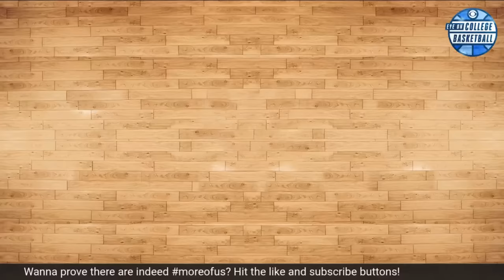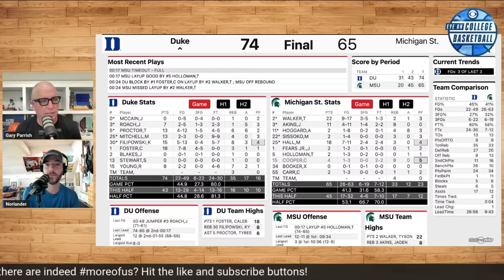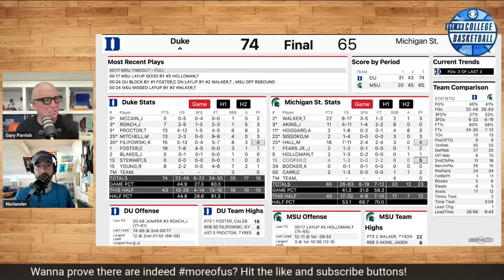No.1 Kansas outlasts No.17 Kentucky; Marquette's Kolek downs Illinois; Duke rights ship against MSU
What will the fallout from the Champions Classic be? Gary Parrish and Matt Norlander will help sort it out for you.

00:00 - Start
00:45 - Kansas reigns over Kentucky
12:31 - Duke beats Michigan State
28:30 - Michigan is 3-0
35:01 - Villanova...yikes
43:08 - A few notable results
44:45 - A big win for Elvis' Alma Mater